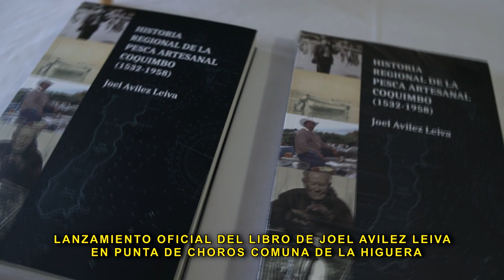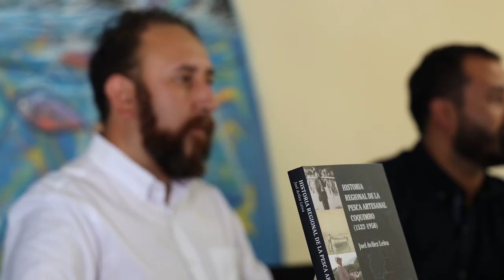LOS VILOS CULTURA - LANZAMIENTO LIBRO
Libro del historiador Joel Avilez Leiva fue presentado oficialmente en Punta de Choros,   con la presencia de la Gobernadora Regional Krist Naranjo.